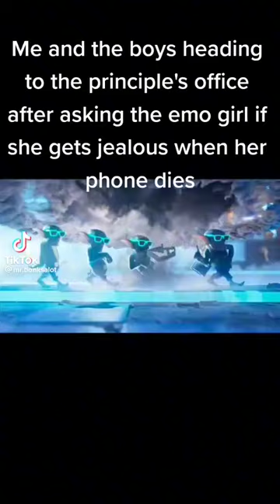goofy ahh memes part 6